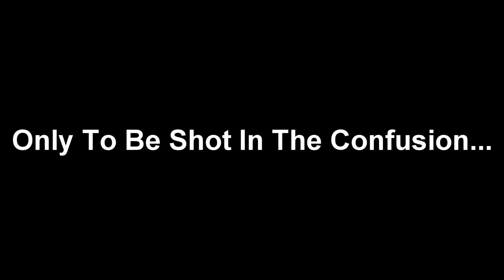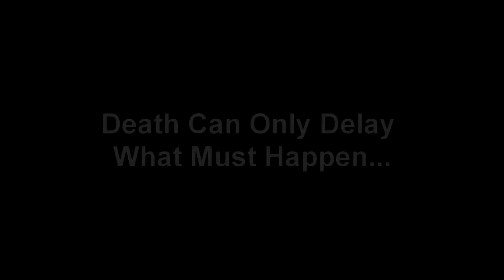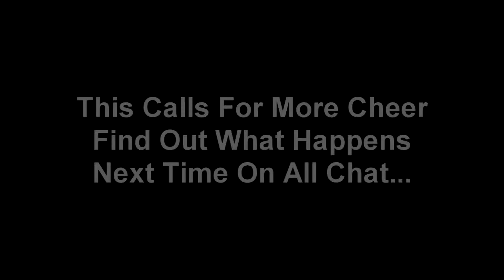GTA V Christmas, All Chat Ep. 2 - SlayerWaspKC